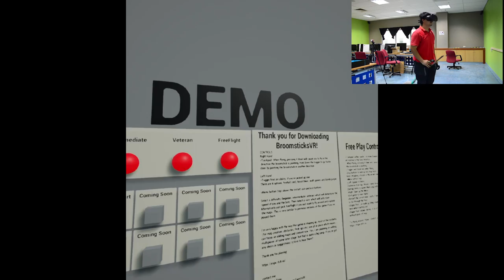VR Review | BroomSticks VR | Flying with BroomStick!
Wizards are awesome. Flying on a broomstick is awesome. This is all common knowledge. However, when it comes to these things, we've merely been observers. With Virtual Reality Broom Flying, you BECOME that high-flying wizard you've always wanted to be!